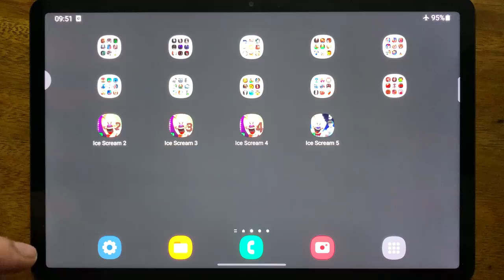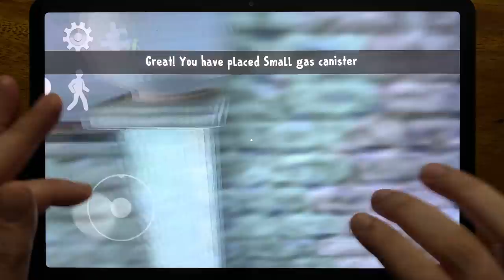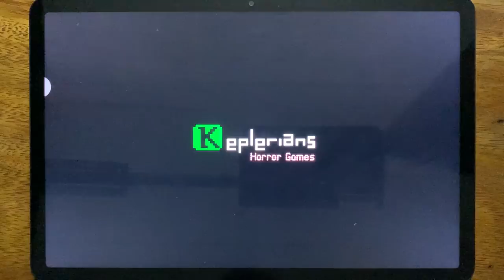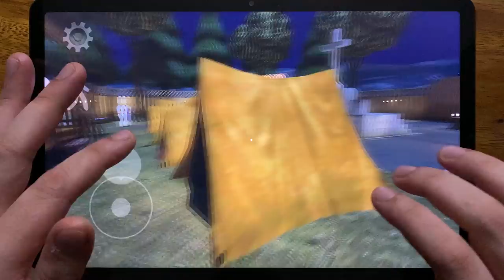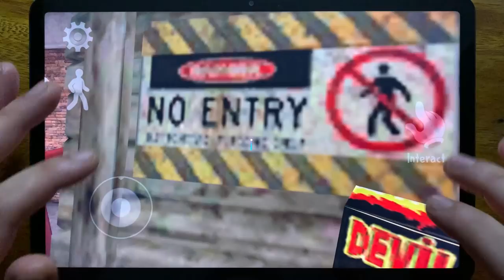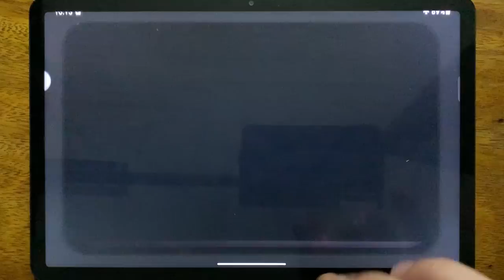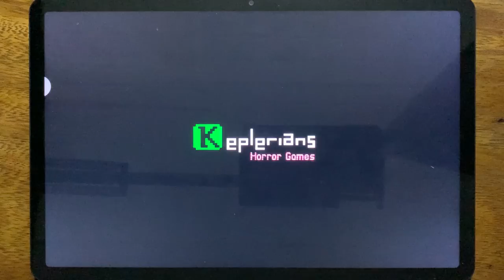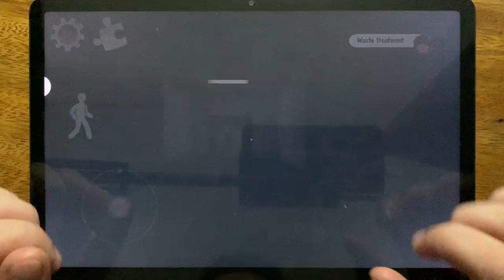🍦 Ice Scream 2, Ice Scream 3, Ice Scream 4, Ice Scream 5 🍦🍦🍦